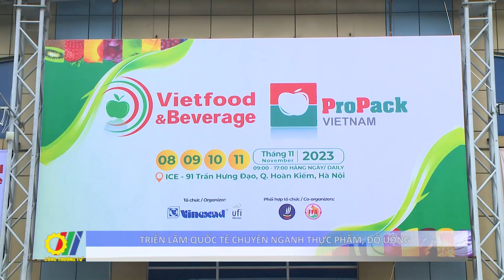Triển lãm Quốc tế chuyên ngành thực phẩm, đồ uống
Mới đây, tại Hà Nội, đã diễn ra Triển lãm quốc tế chuyên ngành Thực phẩm – Đồ uống & Thiết bị công nghệ chế biến, bao bì thực phẩm, đồ uống 2023…